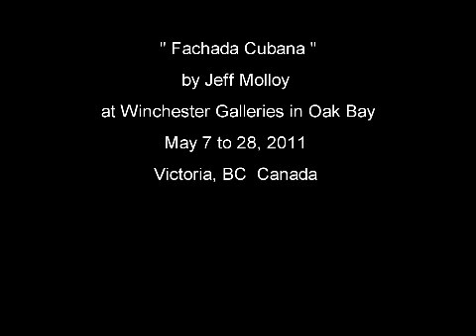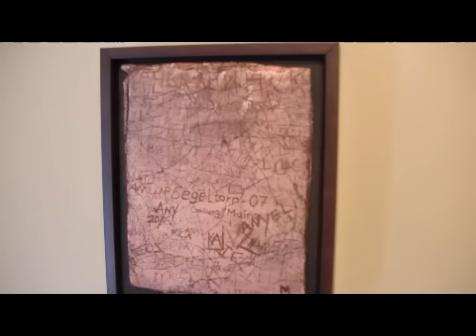Jeff Molloy at Winchester Galleries in Oak Bay - May 2011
Fachada Cubana (The Cuban Façade)
Using some of his signature "ouverature" techniques, Jeff's other large piece, The Cuban Facade, literally opens to reveal an interior image of a hat and trinket shop circa 1959.

Molloy has been referred to as a farmer of art.  He creates multi-dimensional, multi-sensory works that bring emotion to the people who experience them and energy to the spaces they inhabit.